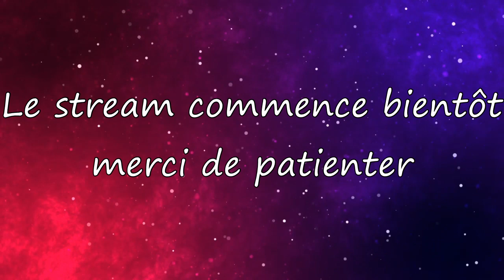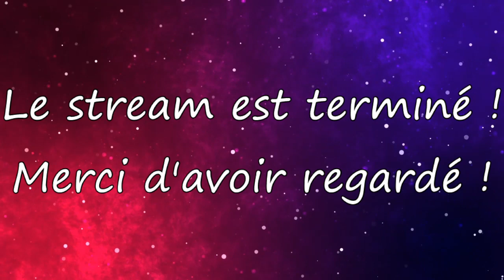Mario Kart 8 Deluxe : On joue ensemble (stream 5)